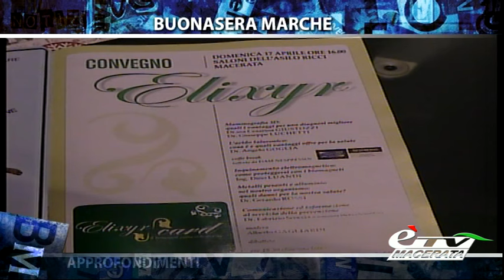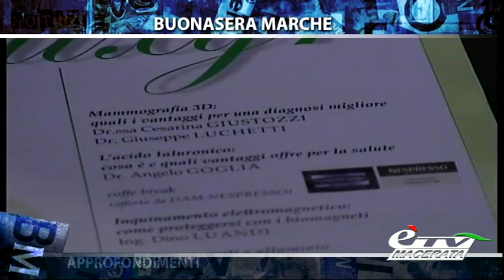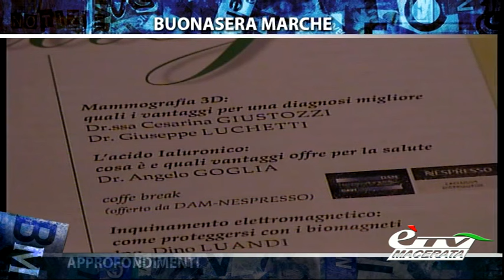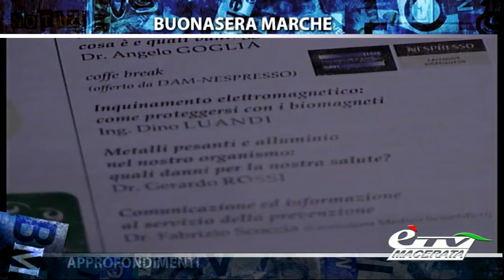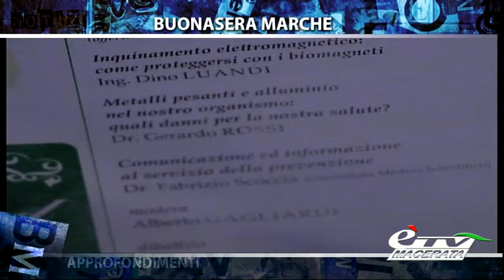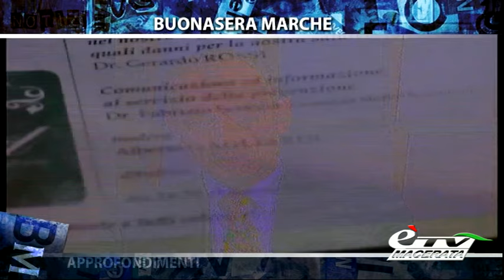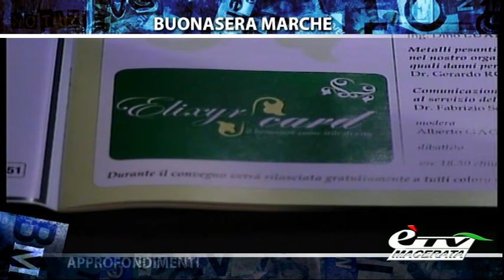BUONA SERA MARCHE. ELIXYR: IL NUOVO PROGETTO SUL BENESSERE COME STILE DI VITA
Intervista negli studi di èTV ad Alberto Gagliardi e al Dr Enrico Falistocco che ci illustrano il nuovo progetto editoriale di Elixyr con molte iniziative a partire da un convegno previsto per domenica 17 aprile all'Ostello Ricci di Macerata.